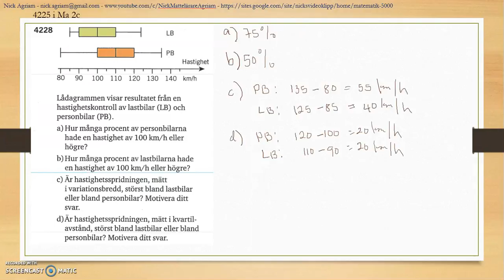Matematik 5000 Ma 2b Kapitel 4 Statistik Några spridningsmått 4228